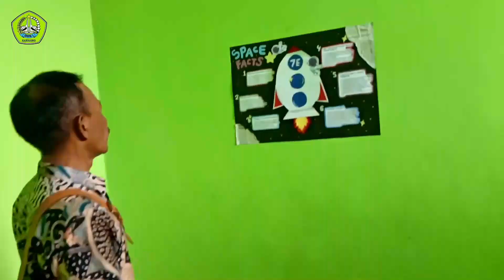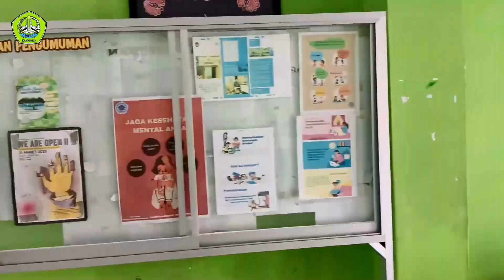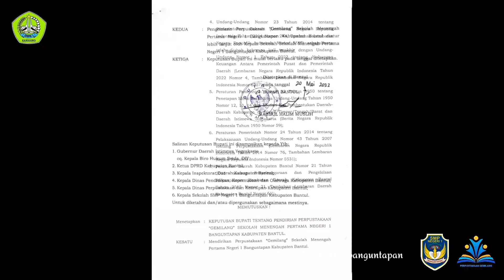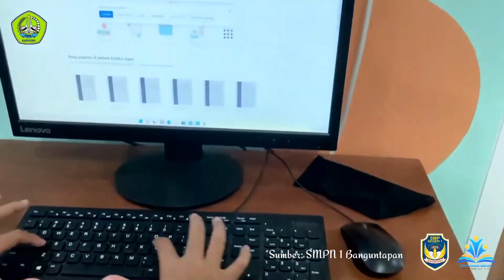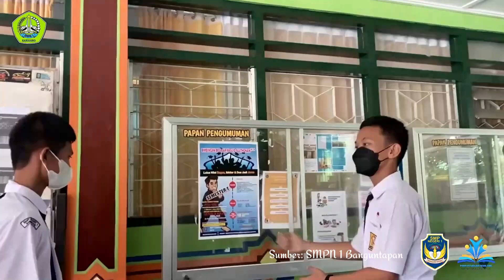Oleh Oleh Study Tiru Dari SMPN 1 Banguntapan Bantul Jogyakarta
Oleh Oleh Study Tiru Dari SMPN 1 Banguntapan Bantul Jogyakarta, Sabtu 6 Januari 2024.